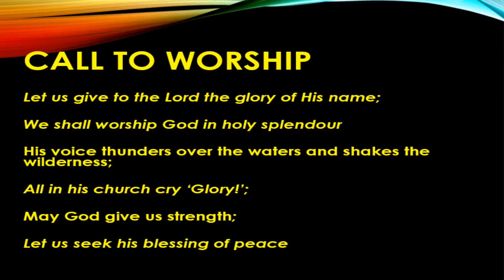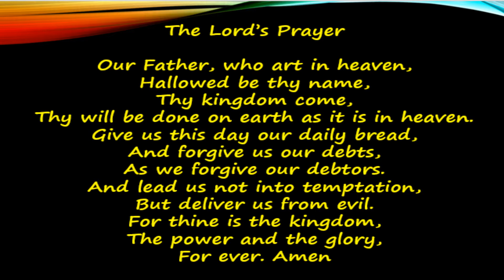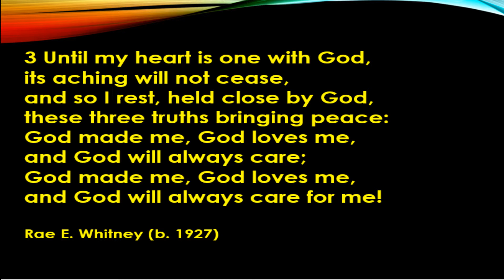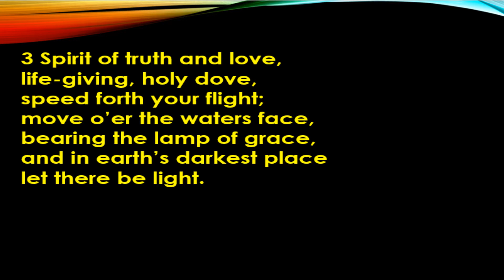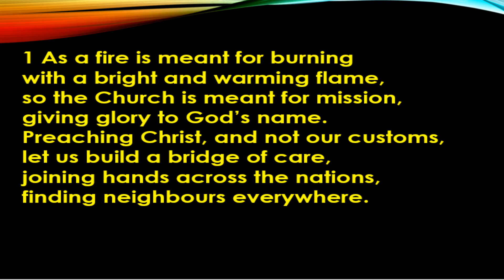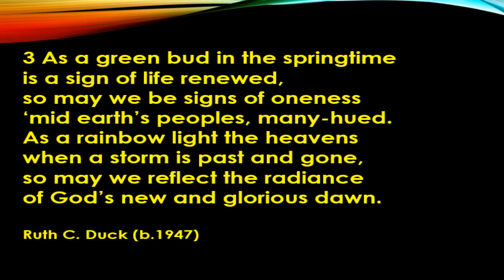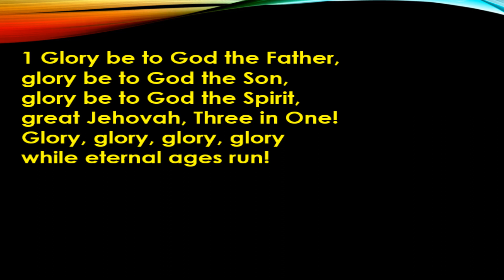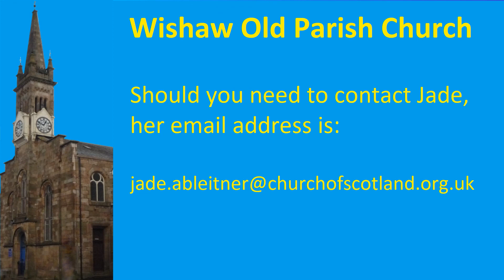Wishaw Old Parish Church: Trinity Sunday, 30th May 2021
Welcome to today's service for Trinity Sunday, our service is led by Jade Ableitner.

Order of Service:

Welcome
Call to Worship
Hymn 111: Holy, holy, holy! Lord God Almighty!
Prayer and Lord's Prayer
Children's Talk and Prayer: Led by Colin Russell
Hymn 142: A small thing like a hazelnut
Scripture Readings: Isaiah Chapter 6 verses 1-8 and Romans Chapter 8 verses 12-17 read by Liz Seaton
Hymn 112: God whose almighty word
Sermon
Hymn 252: As a fire is meant for burning
Blessing of the Offering
Prayer of Thanksgiving and Intercession Read by Iris Adams
Intimations: Read by Tom Donaldson
Hymn 110: Glory be to God the Father